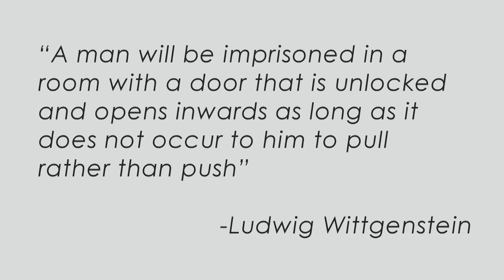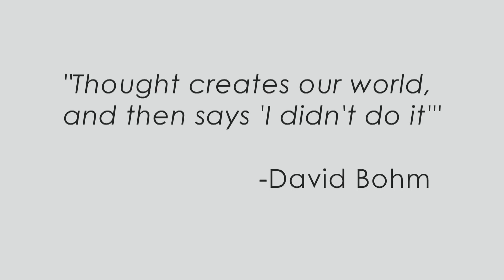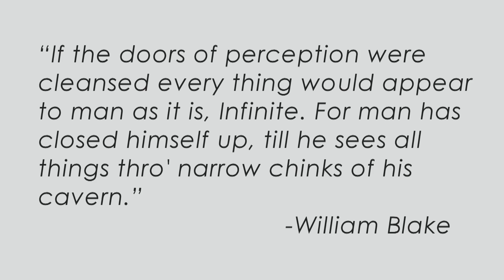Why Aren't We Awesomer? | Michael Neill | TEDxBend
Michael Neill is a coach, adviser, friend, mentor, and creative spark plug to celebrities, CEOs and royalty from the United Nations and five continents around the world. He is a best-selling author whose books have been translated into 14 languages. As founder of Supercoach Academy, an international school that teaches coaching from the inside out, Neill helps transform lives through his writing, teaching and public speaking. He also hosts Supercoach, a weekly radio segment that airs internationally on Hayhouse radio. To Neill, happiness is our natural state and we're always just one thought away from peace.